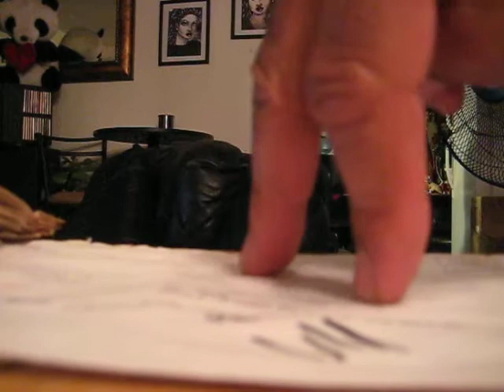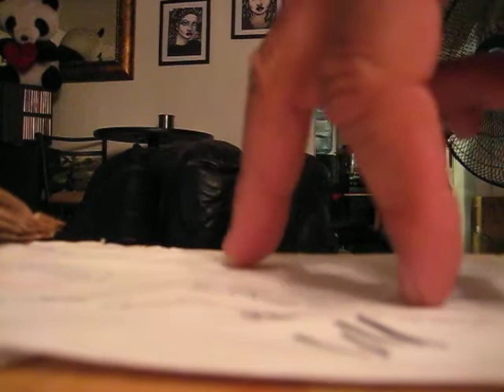THE DANCING FINGERS JAMMIN!!